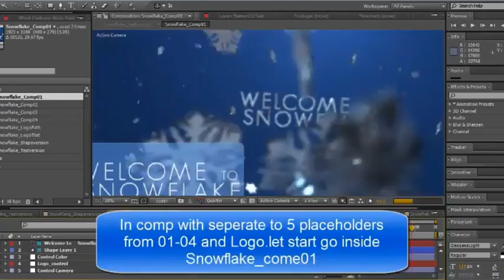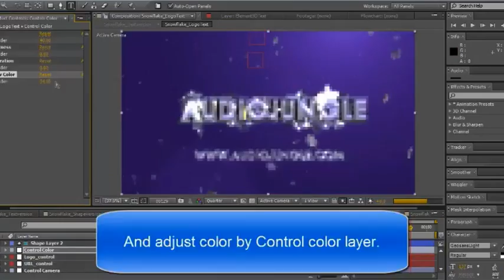Snowflake | After Effects template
Last Update: 29 November 15
Created: 29 November 15
After Effects Version: CS5
Requires Plugins: Element 3D v2
Uses Plugins: Element 3D v2
Length: 0:30
Resolution: 1920x1080
File Size: 103mb
Text Placeholders: 5
Category: (openers)

Description: Snowflake easy to custom any Logo and Text. Fully editable. Logo and URL for website.And Change Color tone to any color. 5 placeholders with end title for logo : 4K version include. Duration : 0:27 seconds Full HD size (29.97 FPS). Main features: Editable Logo and Url in comp. One click for all image.(Hue,Lightness,Sat) Very easy to edit! Put your Logo path or Edit Text by your own and render! Full HD 1920x1080 px resolution (also HD 1280x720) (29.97 FPS) Compatible with After Effects CS5, CS5.5, CS6 Need only element3d plug-in!!! Don t forget to rate the file in the...